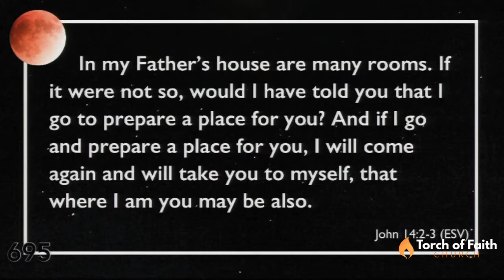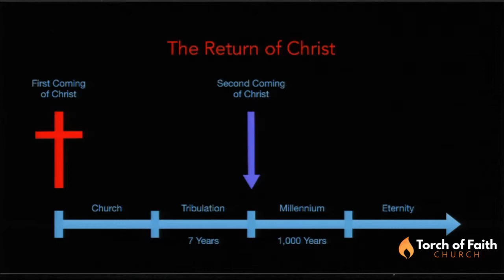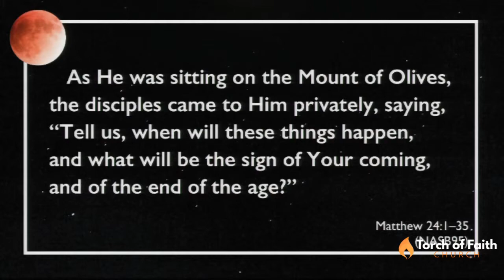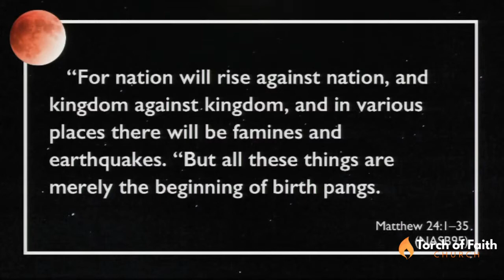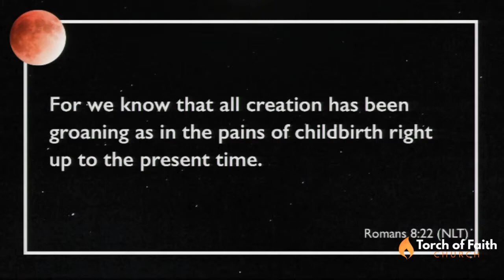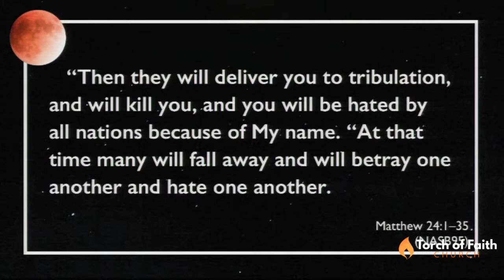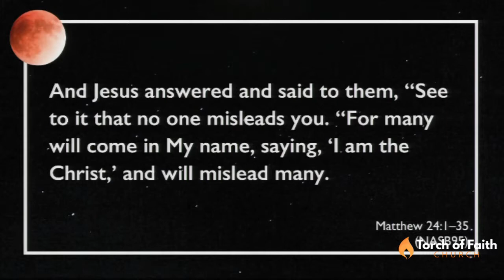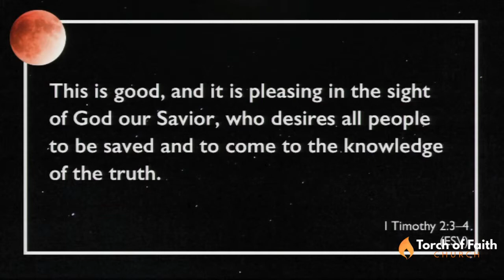Is This The End? Part One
Is the craziness in this world a "sign of the times?" What does the Bible say about the future of this planet?  And what is the purpose of Biblical prophecy anyway? Pastor Mark Carter answers these questions and tells us what to expect in the coming days.